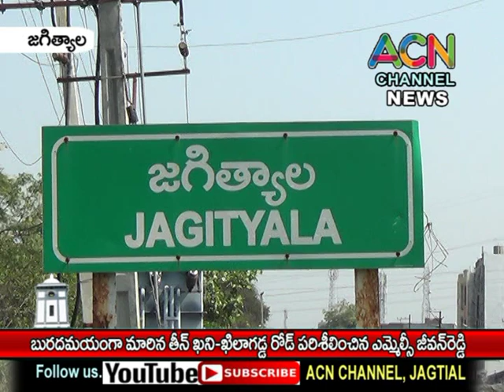జగిత్యాలలో బురదమయంగా మారిన తీన్ ఖని - ఖిల్లా రోడ్డుని పరిశీలించిన ఎమ్మెల్సీ జీవన్ రెడ్డి